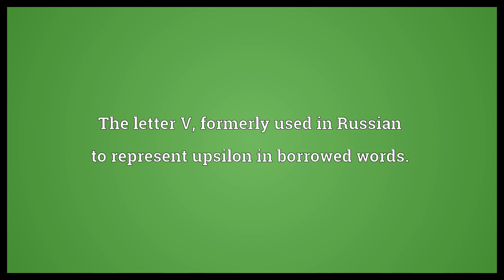Izhitsa Meaning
Video shows what izhitsa means. The letter Ѵ, formerly used in Russian to represent upsilon in borrowed words..  Izhitsa Meaning. How to pronounce, definition audio dictionary. How to say izhitsa. Powered by MaryTTS, Wiktionary